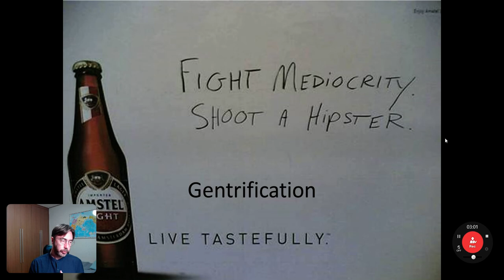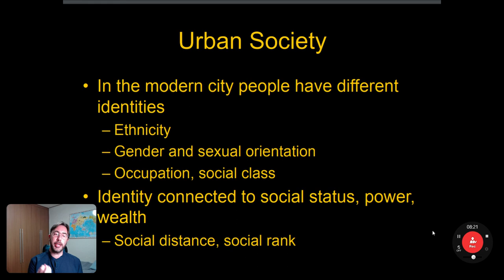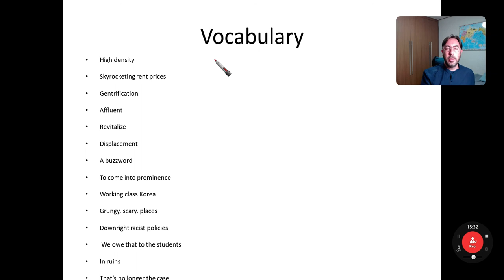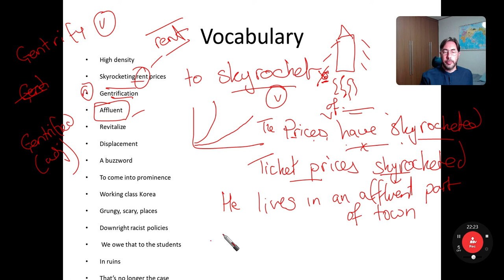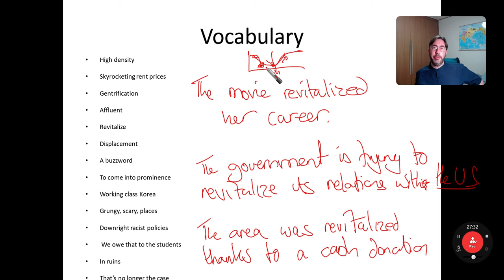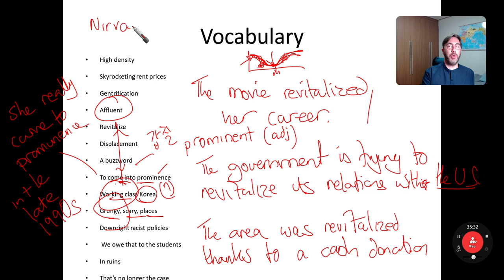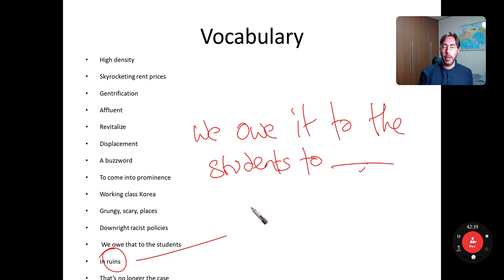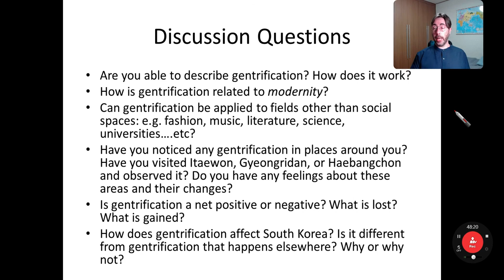Discussing Gentrification (ESL)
Professor David A Tizzard
Seoul Women's University

Discussing the concept of gentrification for a conversation class